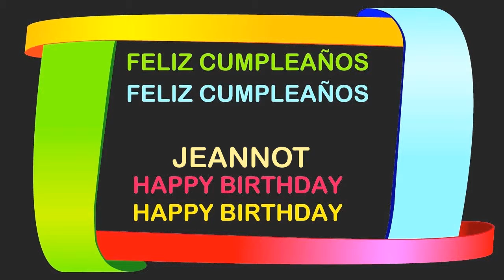Jeannot Birthday Postcards & Postales - Happy Birthday